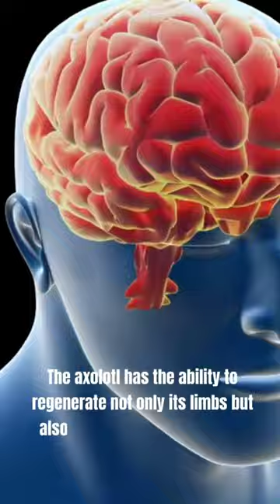The Most facts about animal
"Did you know that the blue whale is the largest animal to have ever existed on Earth? Join us as we dive into the fascinating world of these magnificent creatures, exploring their incredible size, unique adaptations, and their crucial role in maintaining the balance of our oceans. Get ready to be amazed by the awe-inspiring facts about the blue whale, nature's gentle giant!"